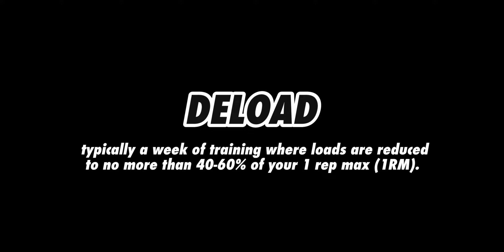CARDIO: before or after lifting weights? - TitoFit tips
Should cardio come first before lifting weights? Or should it be done after lifting for maximum results whether fat-loss or building muscle is the goal? 🏃🏻‍♂️💪🏽🔥

Check this video out if you want to know which goes first!

Today’s de-load workout:
 Incline DB press 3 x 12 @ 40%
 Pec deck fly 3 x 12 @ 40%
 Machine chest press 3 x 12 @ 40%
 Cable curl 3 x 12 @ 40%
 High incline DB curl 3 x 12 @ 40%
 Reverse EZ-bar curl 3 x 12 @ 40%
 Hanging knee raise 3 x 15
 Decline twisting crunch 3 x 20